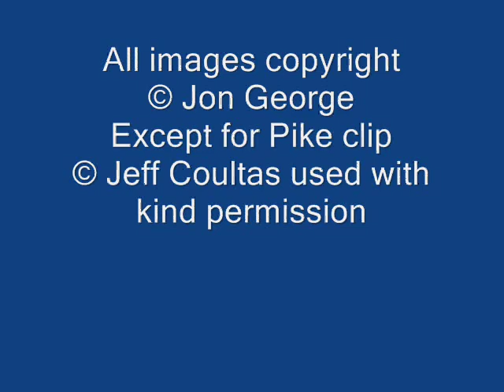Jon George and Bartholomew's Merman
An author becomes film maker.